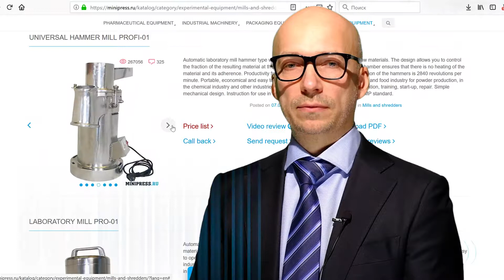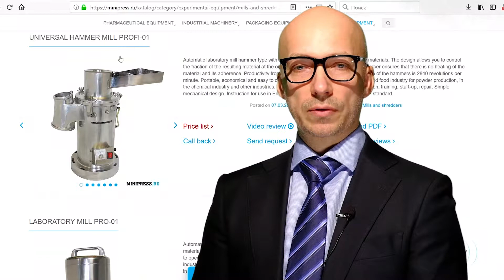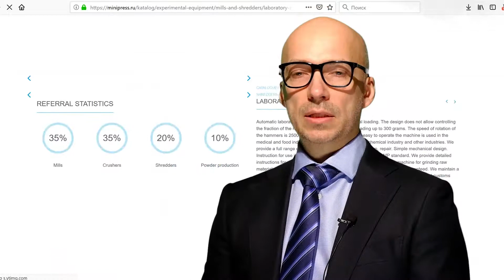🔥PHARMACEUTICAL GRINDERS POWDER AND MILLS Minipress.ru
Pharmaceutical grinders powder and mills. Specialists in pharmaceutical equipment and technology for the production of drugs. For more than 17 years, we have been assisting our customers in choosing, supplying and adjusting various pharmaceutical equipment! Are you looking for a reliable equipment supplier? We will provide you the best service 24/7. The best team of professionals in the pharmaceutical industry has been assembled and stable ties have been established with the best manufacturers. We not only sell, but also produce many models of equipment.

LABELING MACHINES
MIXERS AND POWDER MIXERS
TABLET PRESS
Blistering machines
LABORATORY ANALYZERS
FLEXIBLE
GRANULATORS POWDERS
POWDERS POWDERS
TUBON FILLING MACHINES
CARDBOARD MACHINES
TEA PACKERS
VACUUM CONVEYORS
DRAGING BOILERS
VIBRATION SITES